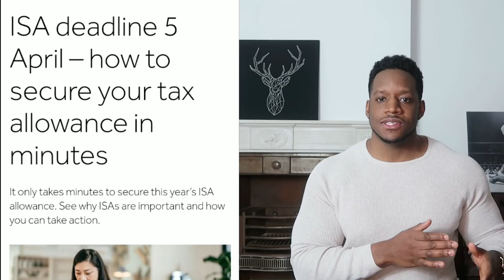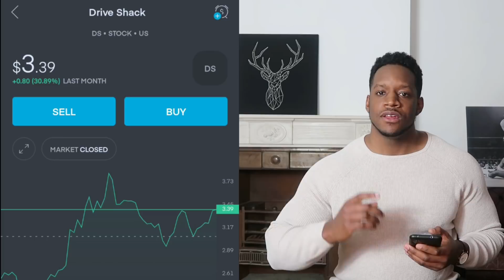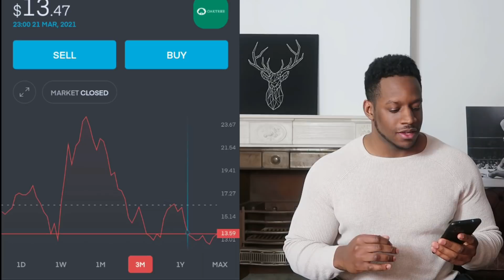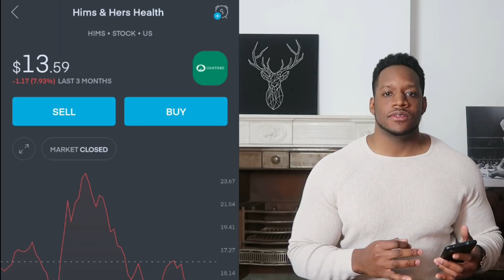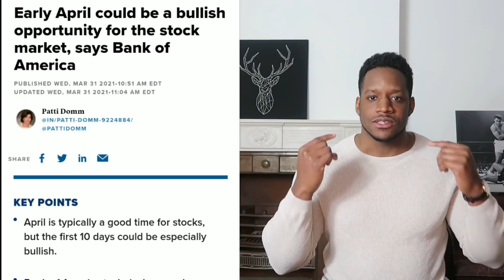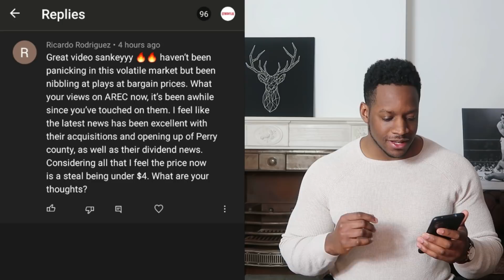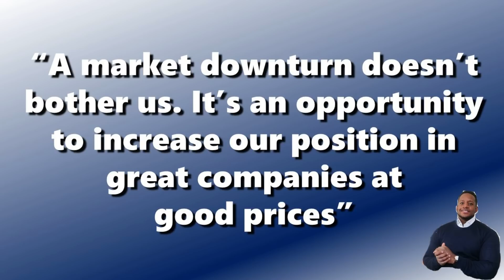4 STOCKS SET TO EXPLODE 🔥🔥🔥 BUY ON MONDAY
Stocks to buy on Monday that are set to explode 💸